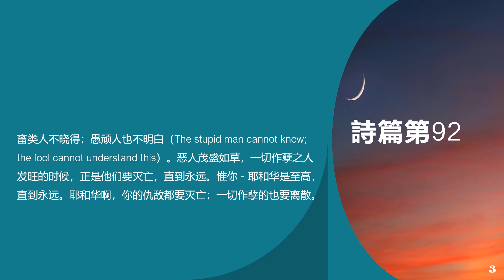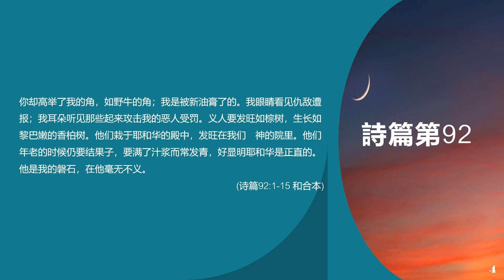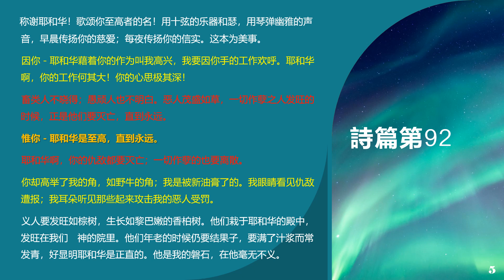聖經 詩篇第92章：耶和華啊，你的工作何其大！你的心思極其深！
3、面向海内外华人提供英文圣经诗篇鉴赏直播课和「中文圣经+经典作品」精读成人班、青少班直播课程；详见会员频道。